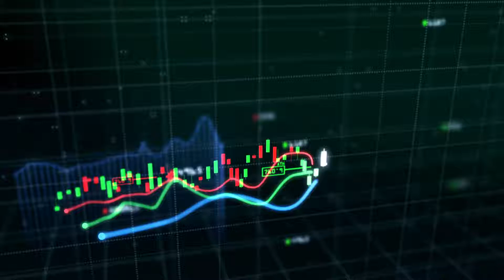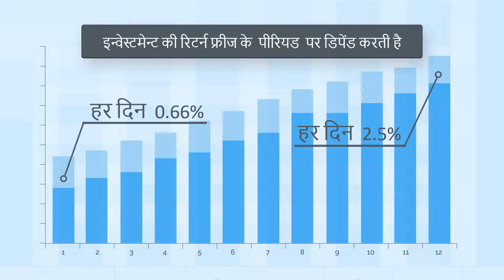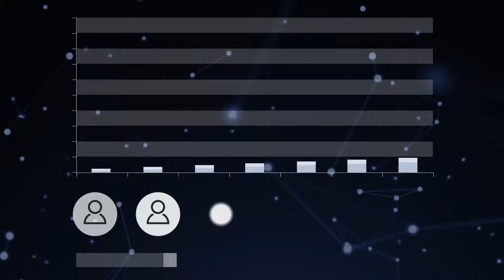Antares Trade Union Profit Team Hindi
Antares निवेश को बढ़ावा देने वाला एक मंच है और MLM कंपनियों, डिजिटल उत्पादों और बाजार में स्टार्टअप का उपयोग कर रहा है रेफरल सिस्टम मॉडल Antares दुनिया भर के उपयोगकर्ताओं को वित्तीय स्वतंत्रता और समकालीन प्रदान करता है व्यावसायिक शिक्षा।